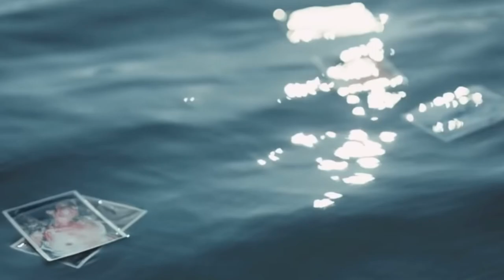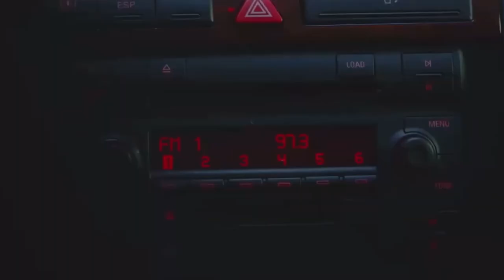Trailer 3 Yonsei University (Roleplay)